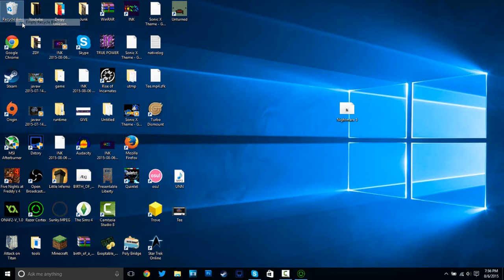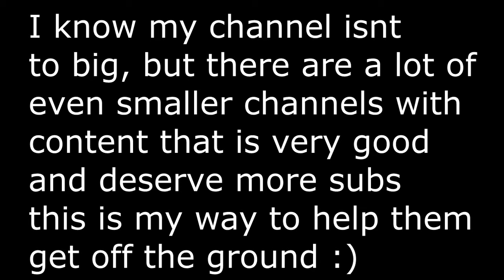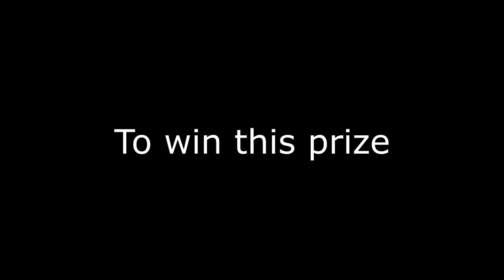The Final Round | Sonic.EXE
Hello and welcome to the video where I completely kicked Sonic's ass. It was quite easy.